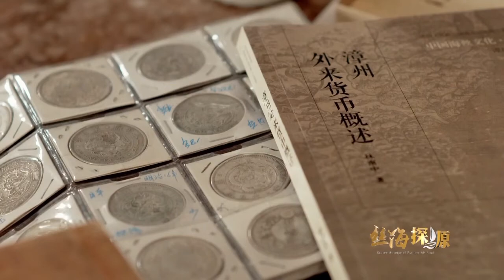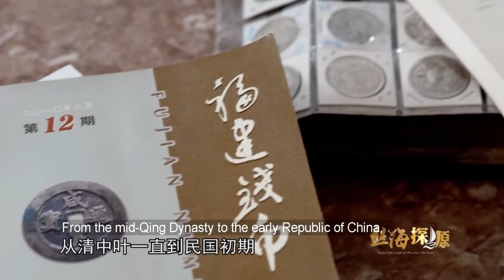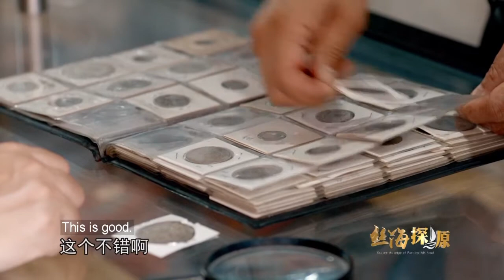【丝海探源】——港口（第九集）